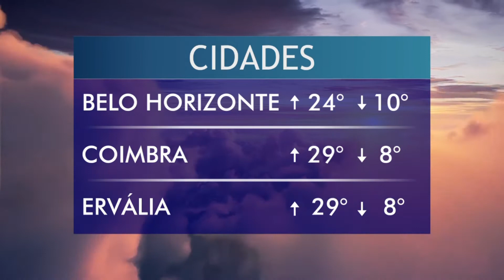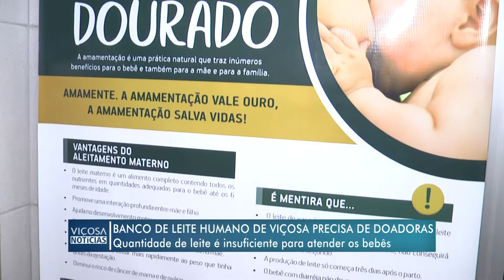VIÇOSA NOTÍCIAS - 05/06/2019